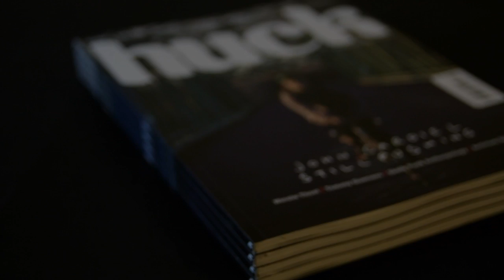HUCK#025 - The John Cardiel Issue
To celebrate the launch of HUCK#25 featuring the indomitable John Cardiel, we've teamed up with Vans to offer some lucky subscribers the chance to win a rad Vans tee featuring an iconic image of Cards shot by the legendary skate shooter, Tobin Yelland.

Offer valid till 8th April at noon. The lucky winners will be announced on 11th April.

Despite a tragic accident that almost left him paralysed, skateboarding's passive aggressor never gave up. He stood up, fought back and is now pushing the fixed-gear revolution harder than ever. We travel to Amsterdam, New York, San Diego and Sacramento to catch up with the iconic pro.

NEW! HUCK#25 kicks off a new back section, Endnotes. Here, writers, artists and athletes tell their own stories in their own voice, using their method of choice -- photography, illustration, prose, poetry, whatever. Long live the age of collaborative journalism!

Plus... Tommy Guerrero, of Bones Brigade fame and ridiculous skating skills, does the music thing and gets back in the groove. Steve Olson and co. help the skate punk story chug along as we go all academic in search of its roots. Wheelchair Basketball in Argentina gathers steam ahead of the 2012 Paralympic Games. And as revolution spreads across the world like wildfire, writer Sarah Bentley gets to the bottom of activism in changing times.

As well as... New Entrepreneurs, Quinton Shabalala, Signs of Change, Gaysurfers.net, Nicola Thost, Matt Warshaw, Dan Cates, Creative Destruction, Cold Water Classic California, Taro Tamai, Andrew Pommier, Justin Maxon, Amy Ernst, Ed Stafford, Tyler Bowa, Conor Harrington and more...